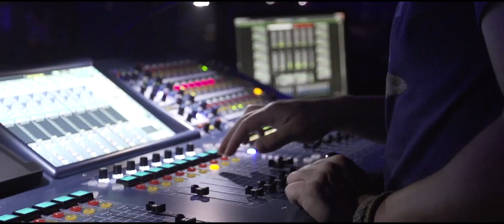XOA Live | Brixton Electric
Filmed by Family Creative at Global Rhythms, Brixton Electric, April 2016.